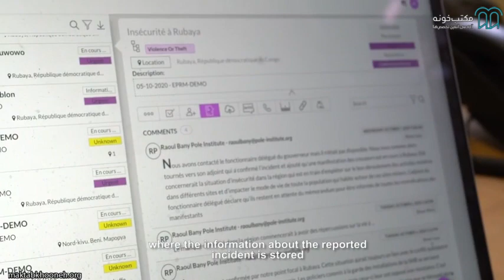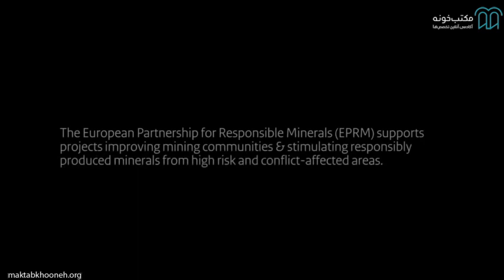یادگیری زبان انگلیسی از طریق اخبار قسمت ۳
اگر در حال یادگیری زبان انگلیسی هستید، راه‌های مختلفی وجود دارد که می‌توانید به حمایت از درس‌ها و دوره‌های انگلیسی خود کمک کنید. تماشای فیلم به زبان انگلیسی می‌تواند بسیار مفید و راهی عالی برای آزمایش خود و آگاهی از لهجه‌های مختلف باشد. موسیقی نیز می‌تواند بسیار مفید باشد. تلاش برای یادگیری لغات و تمرین انگلیسی با آوازخواندن هم راه خوبی است، اما یک راه دیگر وجود دارد که می‌توانید از رسانه برای کمک به خود استفاده کنید و آن هم مطالعه اخبار به زبان انگلیسی است.

استاد: حامد اسکندری

برای مشاهده یادگیری زبان انگلیسی از طریق اخبار (پیشرفته) در مکتب‌خونه از طریق لینک‌ زیر وارد شوید